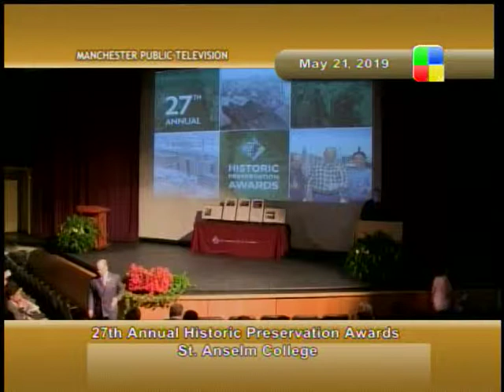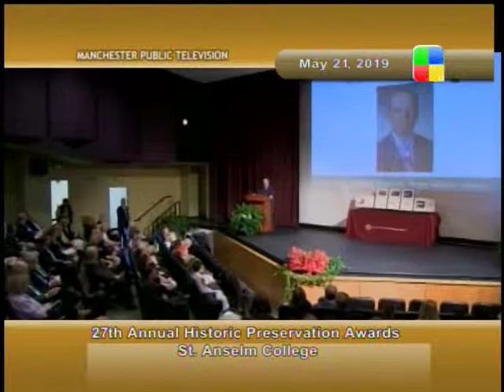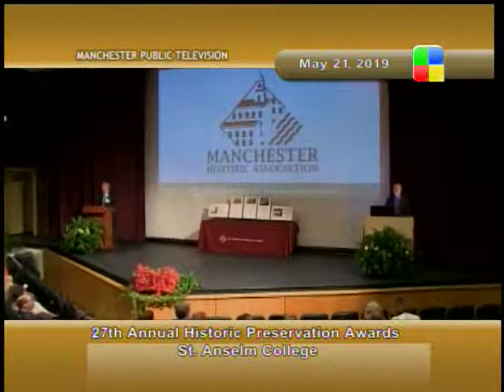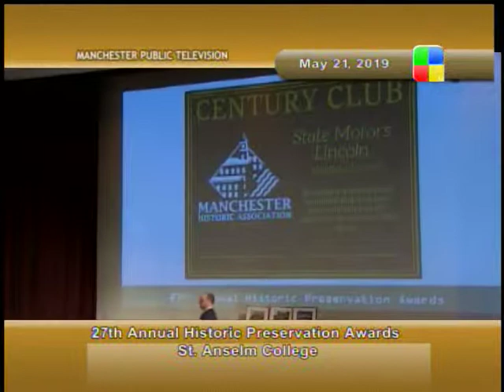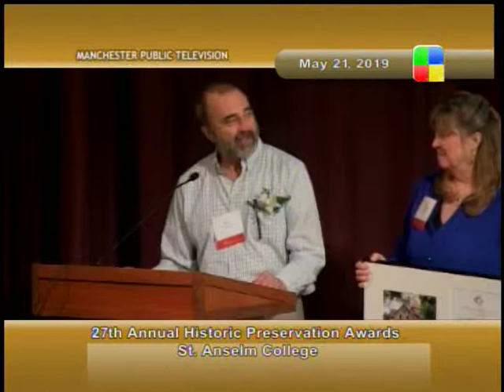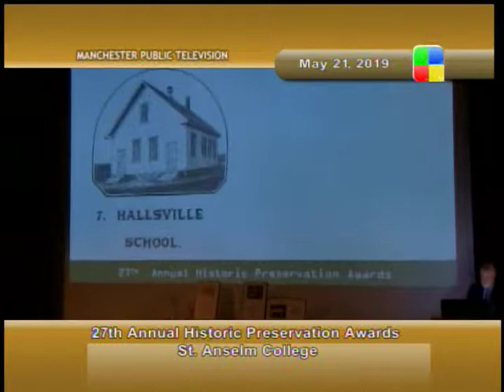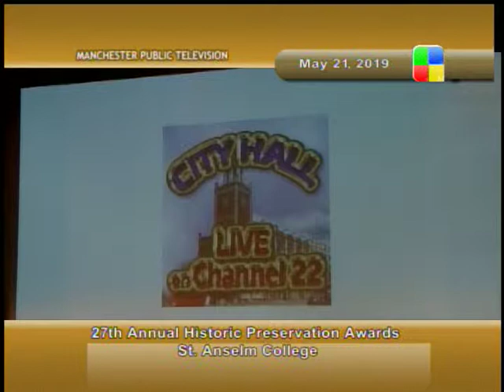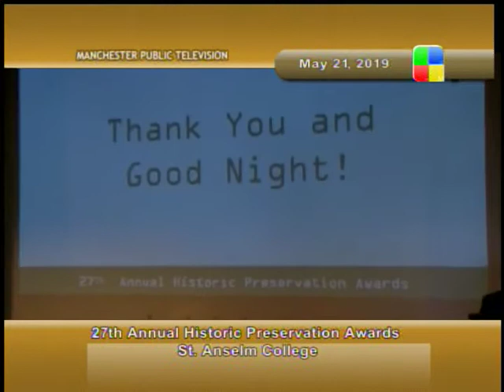Manchester Historic Association's 27th Historic Preservation Awards 5/21/2019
Recorded by Manchester TV.

All videos are for the use of the Manchester Historic Association for the purpose of fulfilling part of our mission to collection, preserve, and share Manchester, New Hampshire's history.